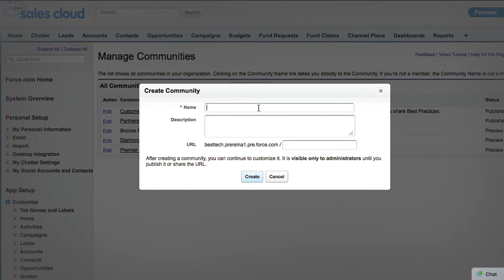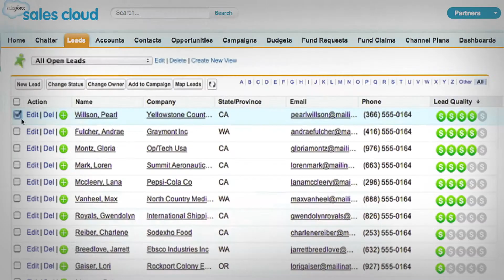Démo de Salesforce Communities pour la Vente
En vous connectant à vos partenaires, Salesforce Communities pour la Vente vous permet de gérer plus de prospects et de booster vos ventes. Déployez facilement des communautés de vente aux couleurs de votre marque où vos partenaires peuvent demander des fonds de développement marketing, enregistrer des contrats, accéder aux derniers documents et collaborer en toute simplicité avec les experts de votre entreprise et d'autres partenaires.